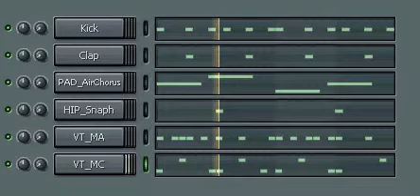"Like This" Beat By Big Chaipo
Another Beat..Good And Bad Comments Are Welcome...Holla From Italy